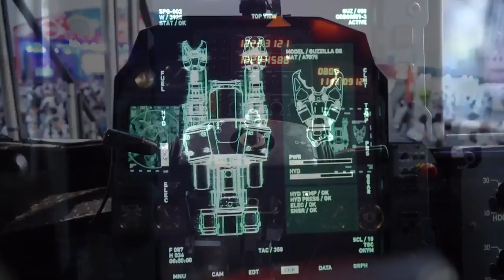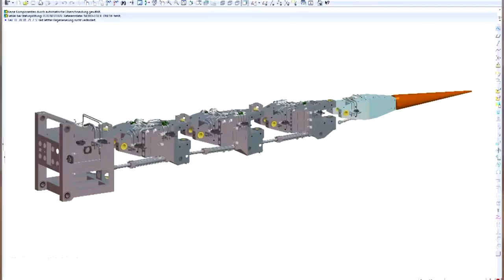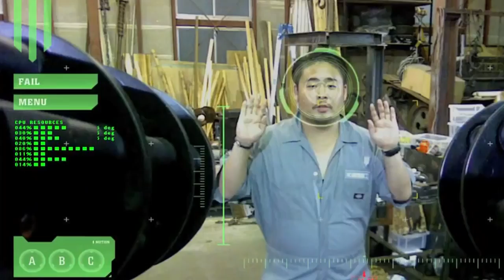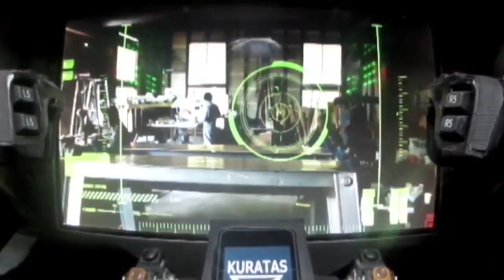Top 8 Los MegaRobots Gigantes más Increíbles del Mundo FULL TOPS